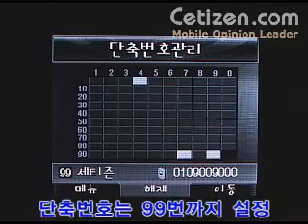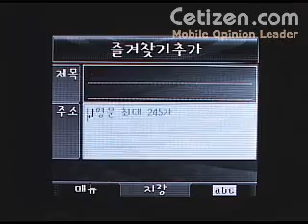LG-SV360 Menu-1.전화기능